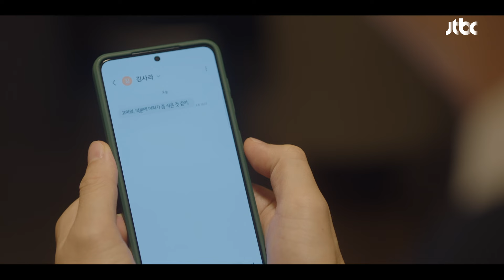영원히.. 연결되지 않는 엄마와의 통화에 전하는 이지아의 다짐 | 끝내주는 해결사 9회 | JTBC 240228 방송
영원히.. 연결되지 않는 엄마와의 통화에 전하는 김사라(이지아)의 다짐